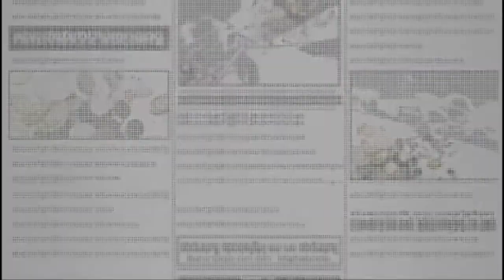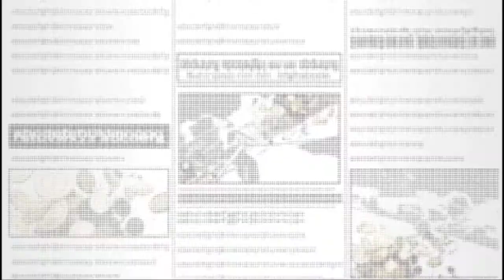OPBR GAMEPLAY 76